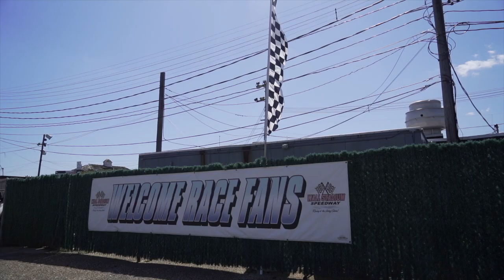Kyle Taraska, Business Management, Berkeley College alumni testimonial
Kyle Taraska, Business Management, Berkeley College alum shares his experience at his internship with Ai Media, race-car driving and how Berkeley College faculty and staff helped him stay on track and succeed!